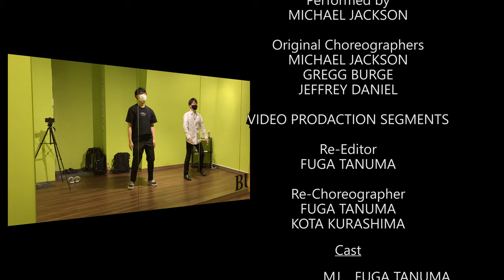"Bad" Tribute to Michael Jackson #1 Crescendo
We would like to express our gratitude and respect to Michael Jackson, who produced many wonderful performances, and the people who worked on them.
From Jpanesen MJ Fans

[Cast]
MJ
- Fuga Tanuma

Dancer
- Kota Kurashima
- Shusei Ota
- Aoi Kamoshida
- Yoshino Usuba

[Camera]
- Mei Tadokoro

[Lighting]
- Tatsuya Yoshikawa
- Leona Ikkaku
- Aria Takashi

[Supporter]
- Kota Kurashima
- Shusei Ota
- Aoi Kamoshida
- Tatsuya Yoshikawa
- Nodoka Hamada
- Leona Ikkaku
- Yoshino Usuba
- Mei Tadokoro
- Aria Takashi

What is "Crescendo" ?
This is an account for enjoying dancing as a hobby.